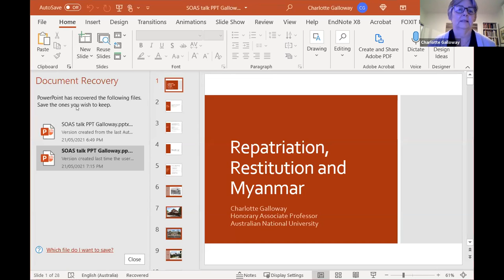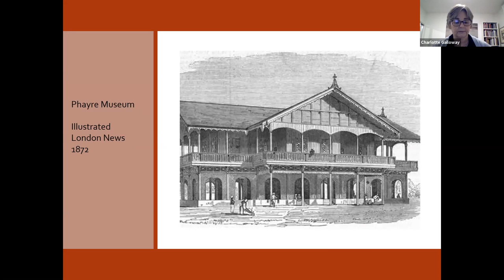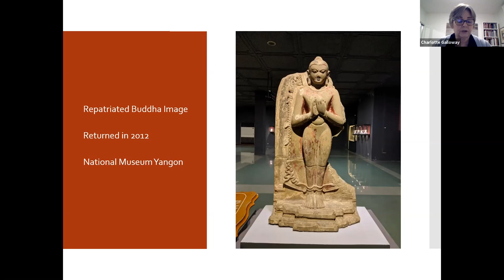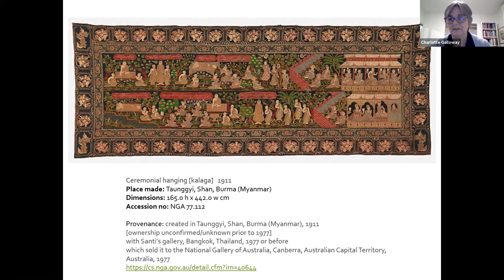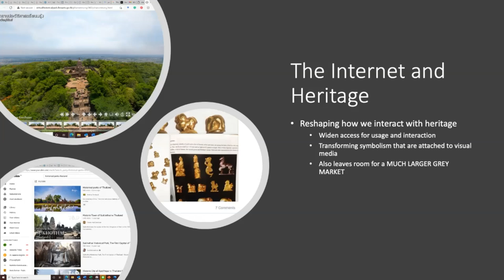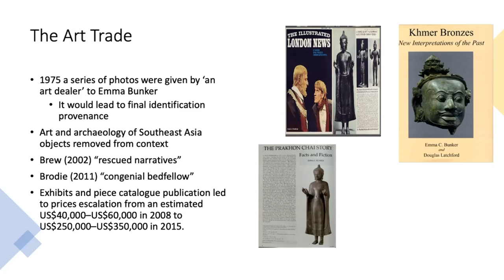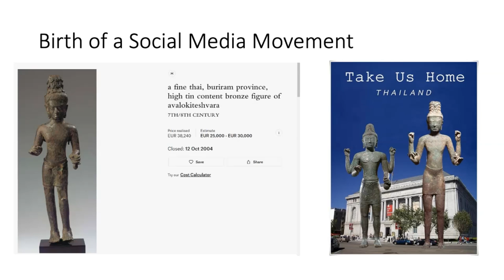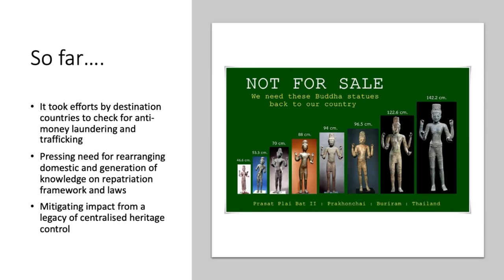Artefacts, Identities and Restitution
'Artefacts, Identities and Restitution' was recorded on Friday 21st May 2021.

Speakers: Phacharaphorn Phanomvan (Lecturer, University of Oxford), Charlotte Galloway (Honorary Associate Professor, Australian National University)

Discussant: Udomluck Hoontrakul (PhD student, SOAS University of London)

Chair: Louise Tythacott (Co-editor, Returning Southeast Asia’s Past: Objects, Museums, and Restitution)

It was organised by the SOAS Centre of South East Asian Studies and SOAS Southeast Asian Art Academic Programme